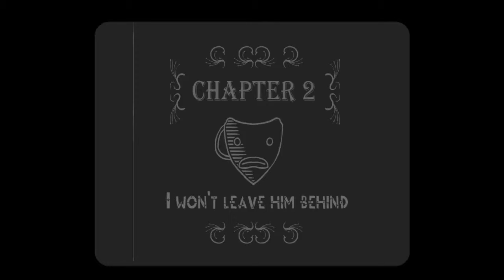[Battle Block Theater] pt 5- The Lag Episode!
It's back and about 3 weeks late! But I am gonna finish the series :3